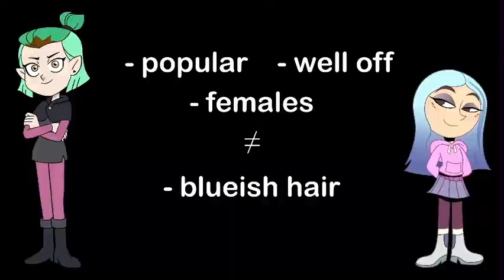Understanding Davenport: A Look Into Andrea Davenport (Molly McGee Video Essay)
FANDREAS!! I apologize if there are ANY editing mistakes in the video, not ofc including the video itself. but no really, i had so much fun making this video and if you're asking, yes the molly mcgee finale almost, ALMOST, brought me to tears and ik it made you tear up too, don’t lie! this video is something i've been wanting to talk abt for awhile, ANDERA IS NOT AMITY.